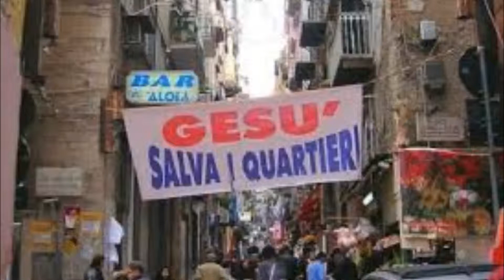PUSILLICO ADDIRUSO Luigi Sorrentino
Luigi Sorrentino con Alberto al mandolino e Attilio alla chitarra